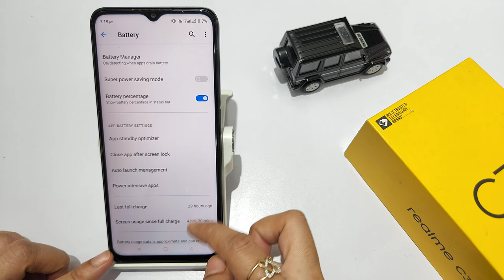How to show battery percentage in realme C31,C30,C30s | Battery percentage kaise set kare